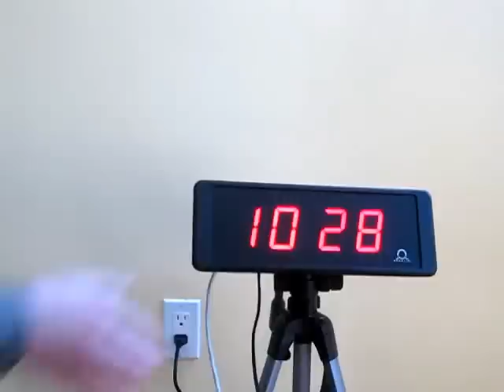MOBATIME - digital IP clock - NTP & 120 VAC - by TIME SENSE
plugging my clocks here and there: location changes, settings remain
at TIME SENSE office:
skyrocket synchronization of the 120VAC version on NTP internet public servers.